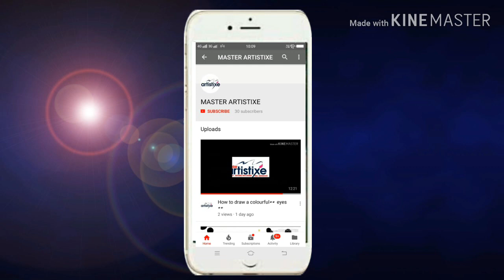MANDALA DOT PAINTING| MADE WITH HOME TOOLS| MADE FIRST TIME | WITH EASY TRICKS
THIS MANDALA DOT PAINTING MADE BY ; HARSH GUPTA. THIS IS MY FIRST TIME MADE DURING LOCKDOWN FOR THE ONLINE COMPETITION. THIS WAS NATIONAL LEVEL COMPETITION CONDUCTED BY LOCKDOWN TALENT DHAMAKA, FOR FINAL ROUND. AND FINALLY I ACHIEVED 1ST POSITION.

THIS I HAVE MADE WITH TOOLS WHICH AVAILABLE AT HOME SUCH AS GLUE GUN STICK; TOOTH PICK; WOODEN STICK; ETC.
 I HOPE YOU ENJOY THIS VIDEO SO PLEASE LIKE ; SHARE ; COMMENT US THE VIDEO WAS USEFUL OR NOT.
THIS IS MY FIRST TIME I HAVE EDIT MY VIDEO IN PC WIT FILMORA 9.
IT IS BEST EDITING SOFTWARE YOU CAN ALSO TRY IT.